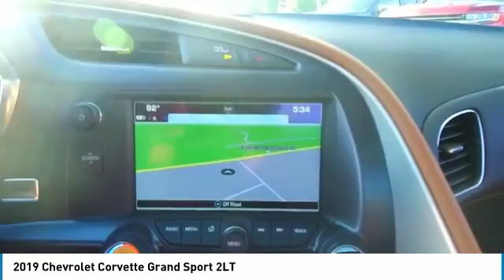2019 Chevrolet Corvette 64894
2019 CHEVROLET CORVETTE Elk Grove Village, IL
Stock# 64894

175 N. Arlington Heights Rd.

Priced below KBB Fair Purchase Price! 2019 Chevrolet Corvette Grand Sport 2LT $9,614 off MSRP! 2D Coupe Red Metallic 6.2L V8 RWD 15/25 City/Highway MPG